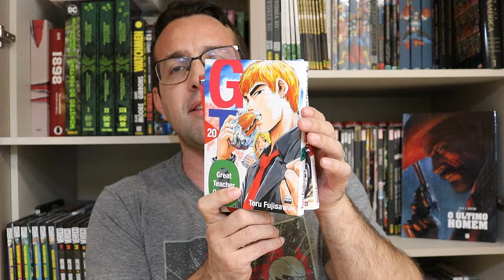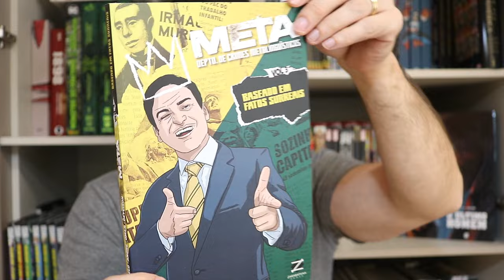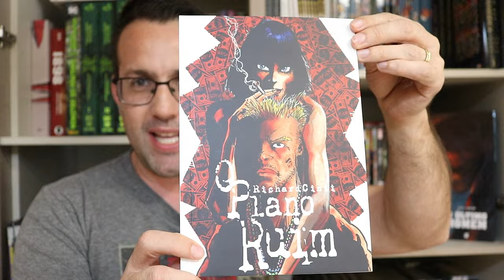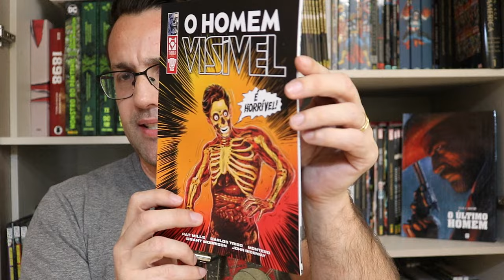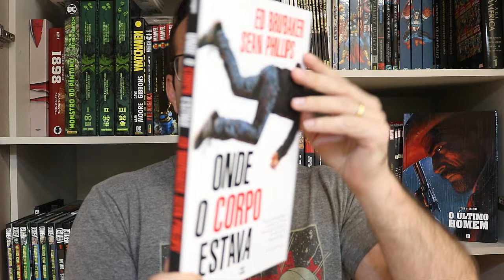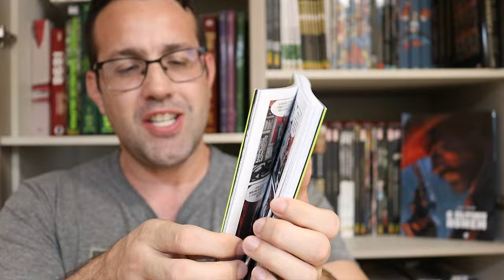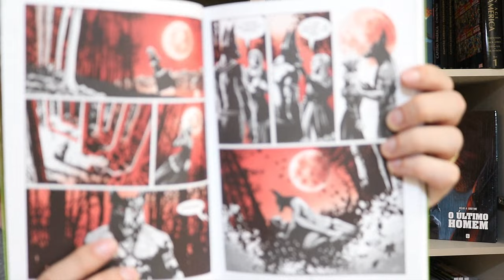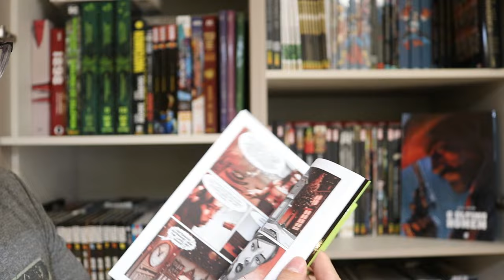AQUISIÇÕES COM BREVES RESENHAS (Agosto de 2024) Parte 03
Resenhas / review dos quadrinhos do video:
- Morgan Lost vol 6 (Editora 85)
- Batman #137 e #138 (DC Comics)

Copyright